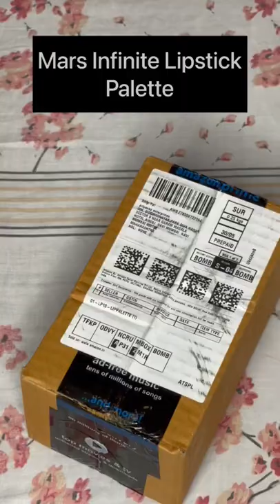MARS infinity Lipstick Palette Unboxing